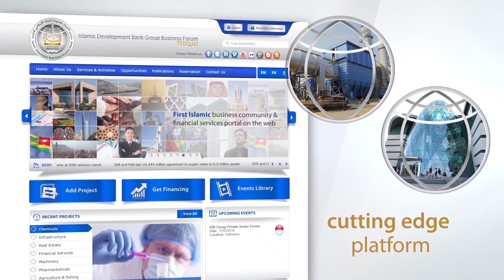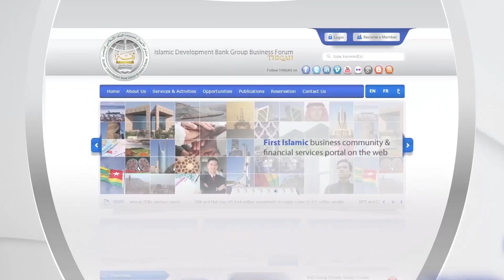THIQAH CORPORATE VIDEO